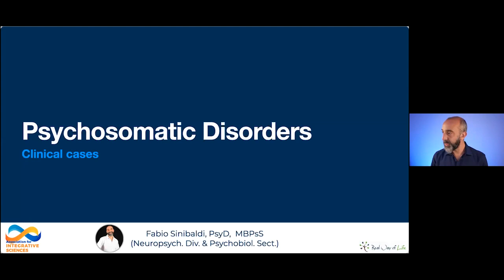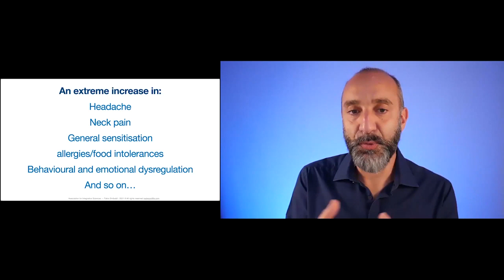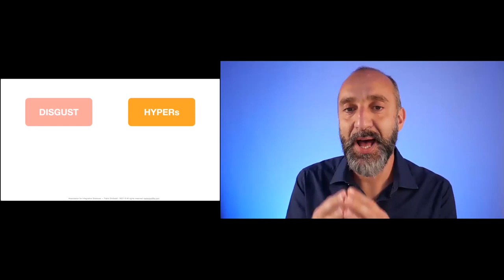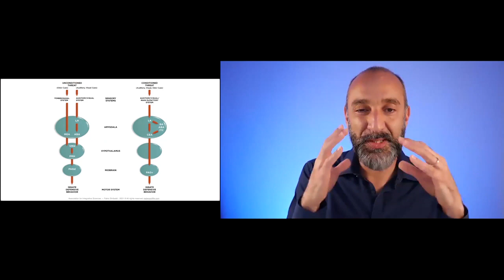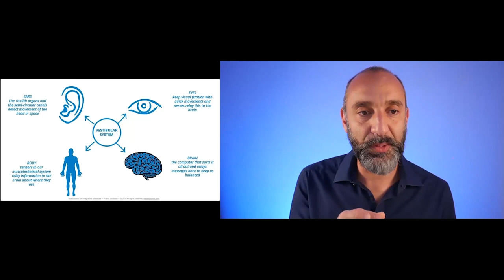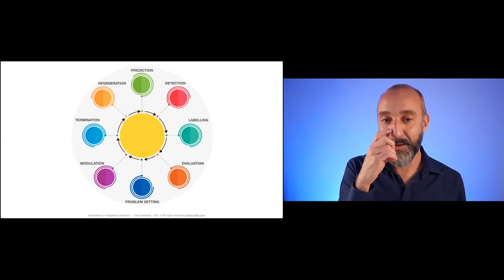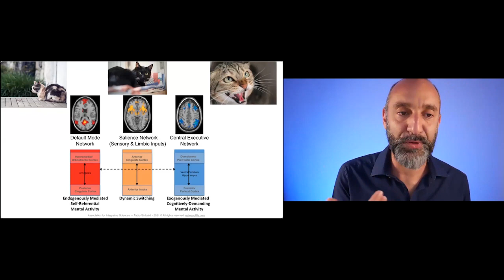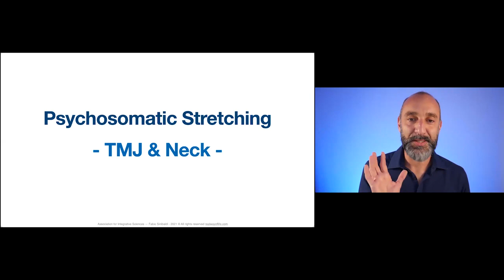Integrative psychotherapy for PSYCHOSOMATIC disorders | Psychotherapist Fabio Sinibaldi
مداخلة المعالج النفسي فابيو سينيبالدي مباشرة من ايطاليا وذلك ضمن مؤتمر نفسانيون الدولي لعلم النفس ٢٠٢١

عنوان المحاضرة : العلاج النفسي التكاملي للامراض النفسجسدية
(حالات عيادية)

Fabio Sinibaldi:
Psychotherapist,
Founder of Real Way Of Life, Italy